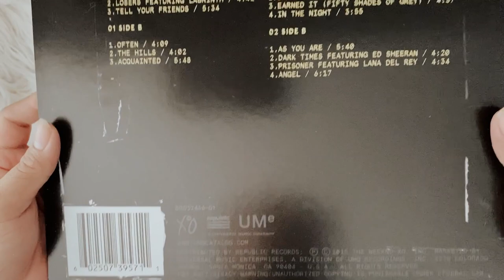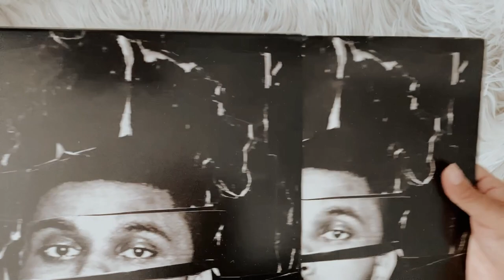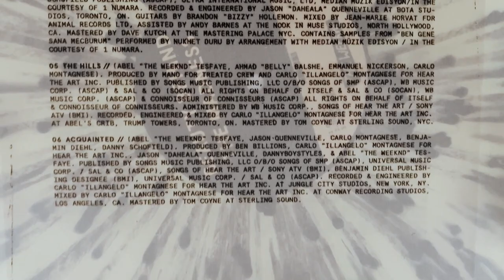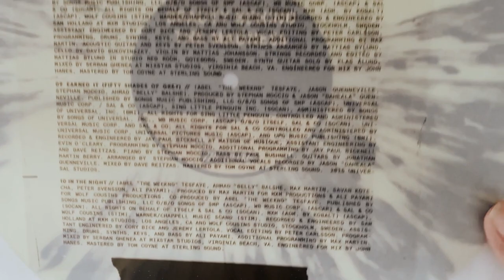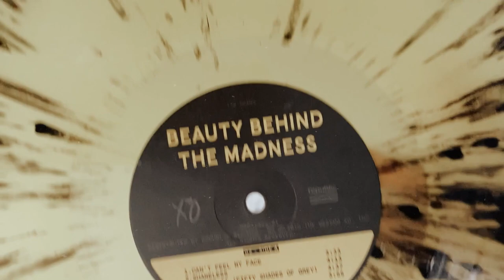the weeknd - beauty behind the madness (vinyl unboxing) | (5 year anniversary edition)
social media ☆彡